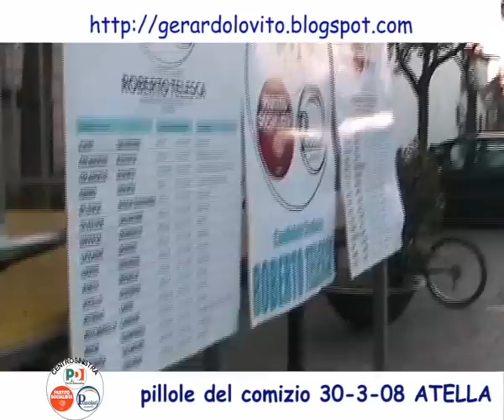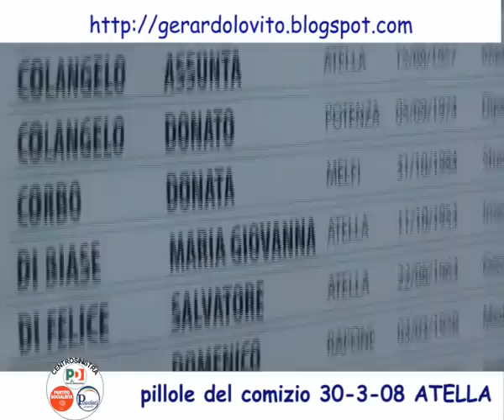Atella - Pillole Comizio Politico_Centro Sinistra_30-08-08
Per un comune GIOVANE e PULITO il 13 e 14 Aprile vota GERARDO LOVITO / lista n°1 Centro Sinistra / Elezioni Comunali ATELLA (Potenza_Basilicata)